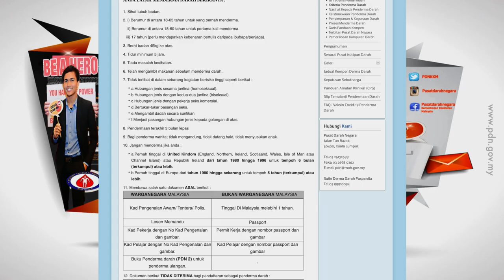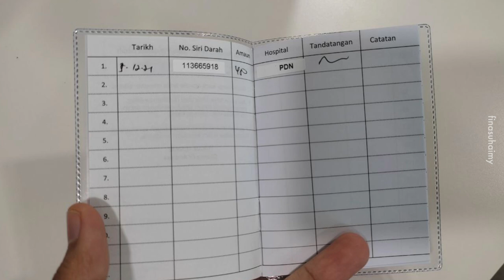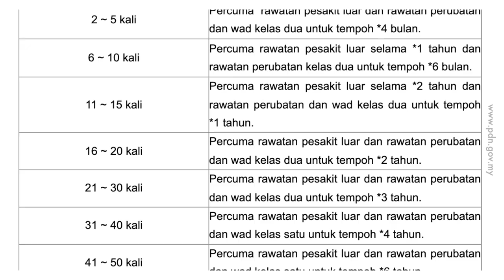Apa Syarat Kalau Nak Derma Darah?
Fuh boleh cakap Korea la siapa yang dapat darah Fina.